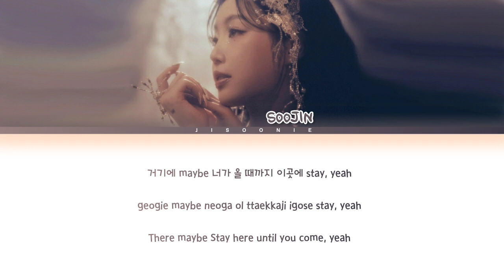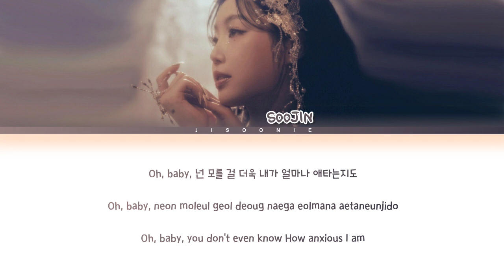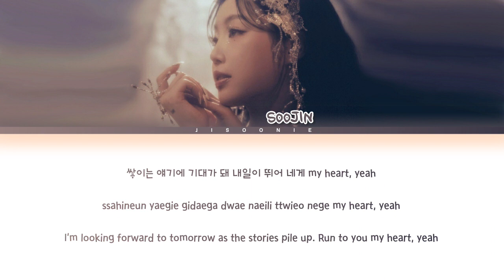SOOJIN Sunflower Lyrics (Color Coded Lyrics)